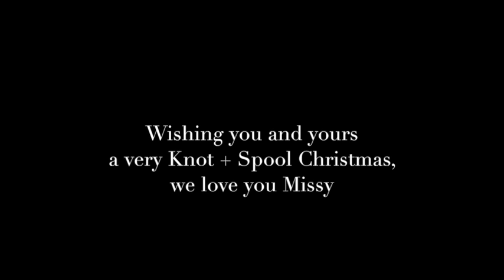Knot + Spools Owner, Missy Taylor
How Missy Taylor, the owner of Knot + Spool, started her business.